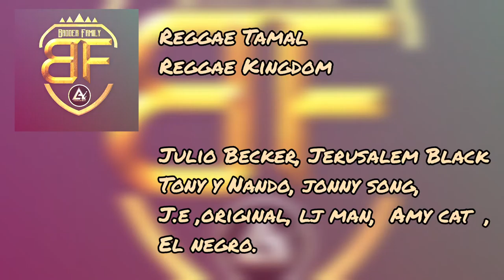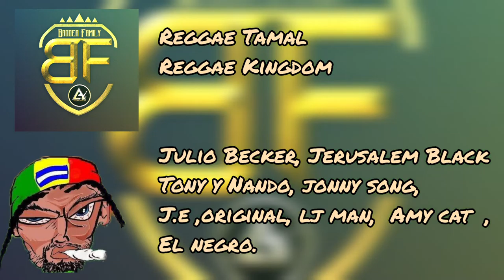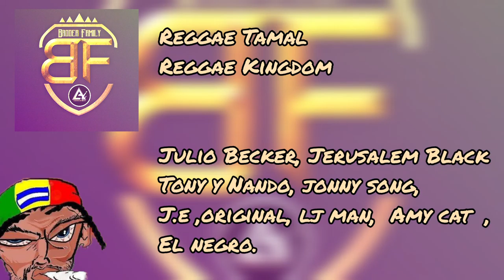Reggae Tamal (Reggaekingdom)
Julio becker, Jerusalén black, Tony y mando, Jony song, J.E. Original, Lj Man, Amy cat